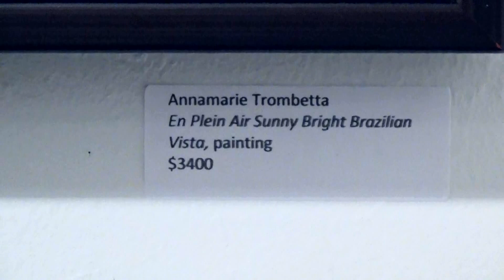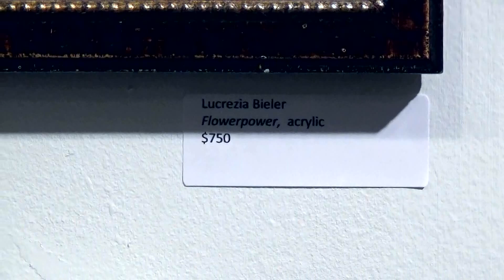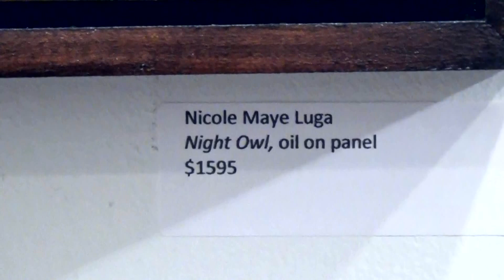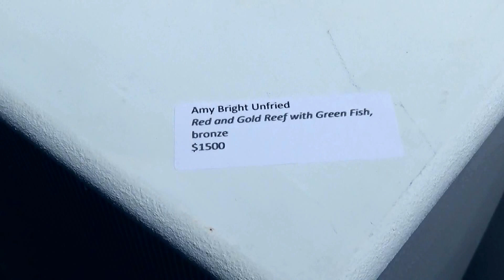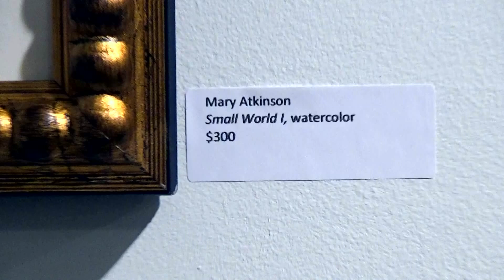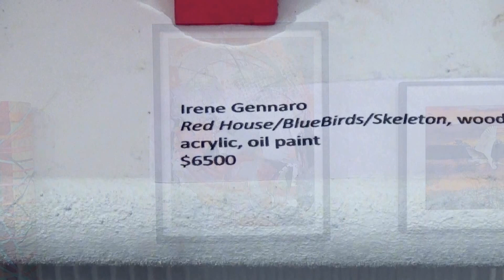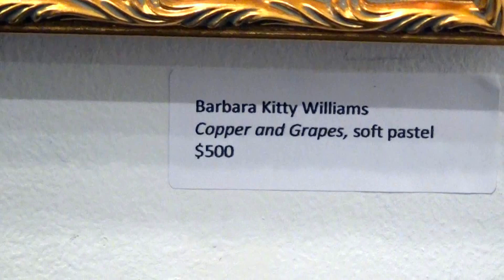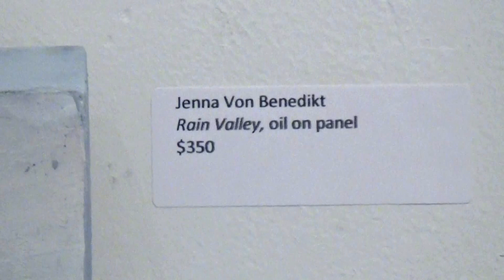NATIONAL ASSOCIATION OF WOMEN ARTISTS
Address: 315 W 39th St Suite 508, New York, NY 10018
Artist: Group Show
Exhibition Title: SUMMER SMALL WORKS
Exhibition Dates: July 9 - September 21, 2019